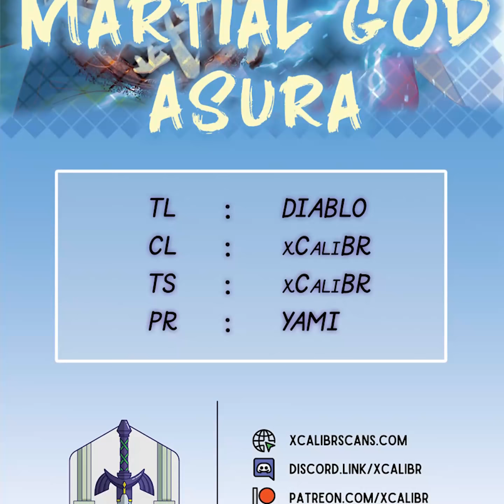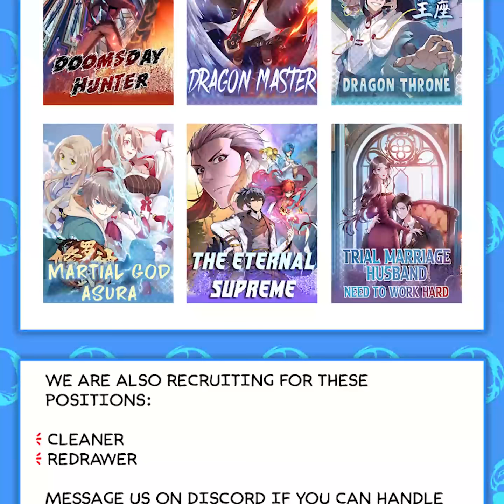Martial God Asura | Chapter 385 | English | I only Love Chu Feng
Title : Martial God Asura | I only Love Chu Feng